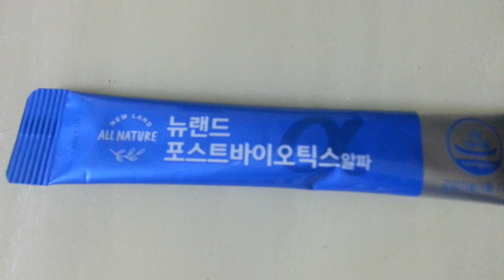[ALL NATURE] NewLandPostBioTicksAlpha